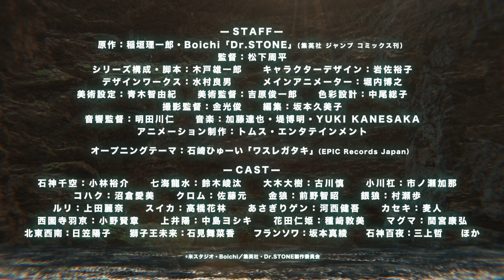TV「Dr.Stone: New World - Tercera Temporada」 Nuevo tráiler - 6 de Abril 2023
Nuevo video promocional para la Tercera Temporada de "Dr.Stone: New World" dividido en 2 parte, la primera se estrena el 6 de Abril.